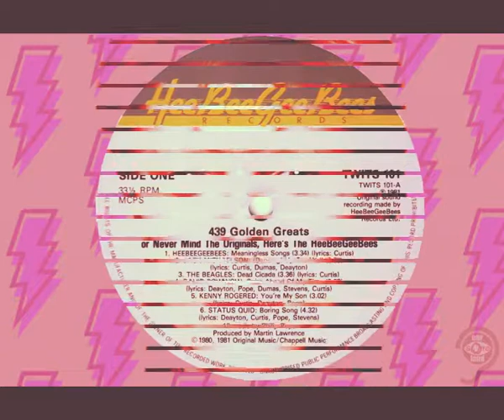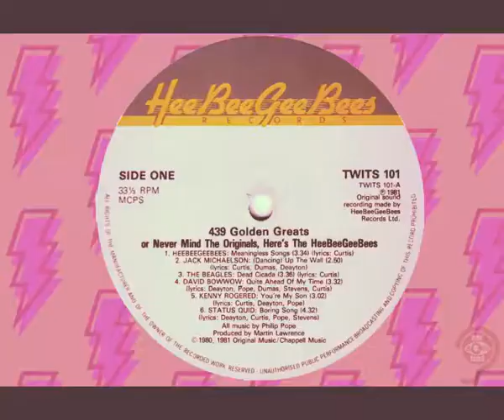Quite Ahead Of My Time - Hee Bee Gee Bees music video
Quite Ahead Of My Time-  David Bowwow.
The Hee Bee Gee Bees- 1981
Parody of David Bowie - POP Novelty song
Written by The Hee Bee Gee Bees
Label-  Hee Bee Gee Bees records.

Tribute Music Video to this Song.
Any copyright use of this music or visual images are for educational and archival use only.
This is a Non profit , Fan based hobby video only.